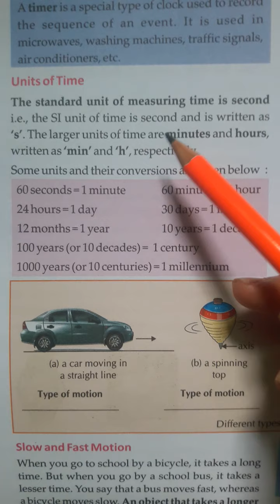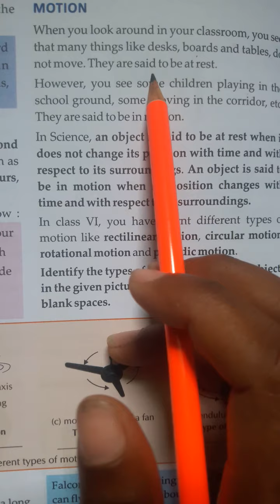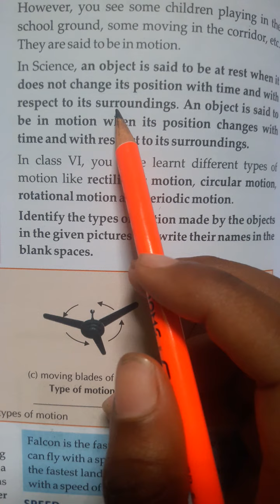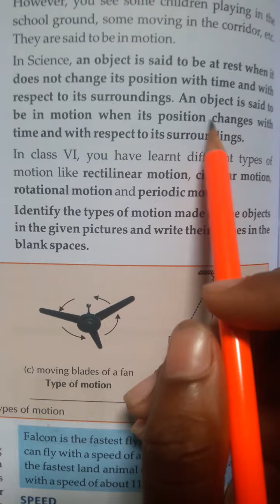Drone International School Class-7th Science Chapter-13 (part-4)